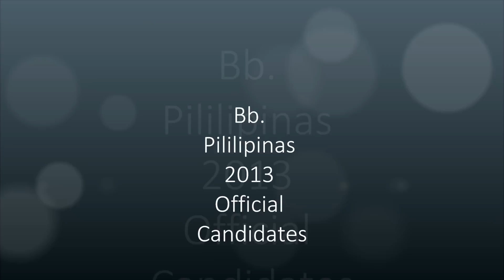Binibining Pilipinas 2013 Official candidates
50 Official Candidates of Bb. Pilipinas 2013 picked after the final screening held last February 21 at the gateway suites in Cubao, Quezon City. The coronation night will be held on April 14 at the Smart Araneta Coliseum. Janine Tugonon, Nicole Schmitz and Katrina Dimaranan will crown their successor at the event.

1. Ria Rabajante
2. Ma. Bencelle Bianzon
3. Zandra Flores
4. Nicole Kim Donesa
5. Maria Sofia Gloria Mustonen
6. Yvette Chantal Mildenberger
7. Maria Ivy Kristel Gonzales
8. Abbygale Monderin
9. Katherine Anne Enriquez
10. Anna Carmela Aquino
11. Ana Carmina Antonio
12. Camille Carla Nazar
13. Charmaine Elima
14. Mary Rose Pujanes
15. Pia Wurtzbach
16. Joanna Cindy Miranda
17. Carin Adrianne Ramos
18. Christine Paula Love Bernasor
19. Hannah Ruth Sison
20. Bea Rose Santiago
21. Lourenz Grace Remetillo
22. Ellore Noelle Punzalan
23. Leona Paula Santicruz
24. Cassandra Naidas
25. Merry Joyce Respicio
26. Anna Fernandina Buquid
27. Vania Valiry Vispo
28. Mercegrace Raquel
29. Pauline Quintas
30. Maria Theresa Gorgonio
31. Maria Angelica De Leon
32. Cindy Abundabar
33. Parul Shah
34. Grace Yann Apuad
35. Theresa Marie Fenger
36. Angel May Villafuerte
37. Ma. Teresita Alaine Baccay
38. Mariz Ong
39. Mutya Johanna Datul
40. Jan Helen Villanueva
41. Ariella Arida
42. Jacqueline Alexandra Mayoralgo
43. Rhea Nakpil
44. Gabrielle Monique Runnstrom
45. Imelda Schweighart
46. Amanda Noelle Navasero
47. Aiyana Mikiewicz
48. Angeli Dione Gomez
49. Herlie Kim Artugue
50. Ma. Cristina Ann Pascual